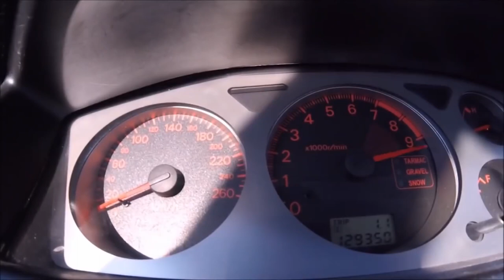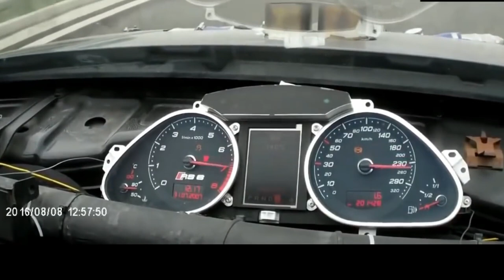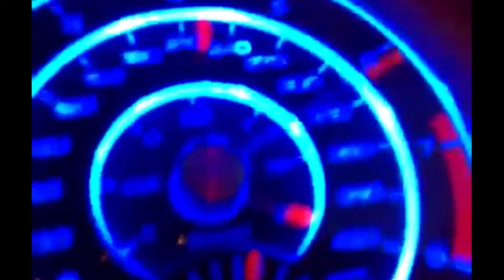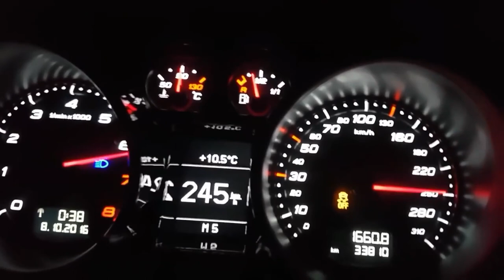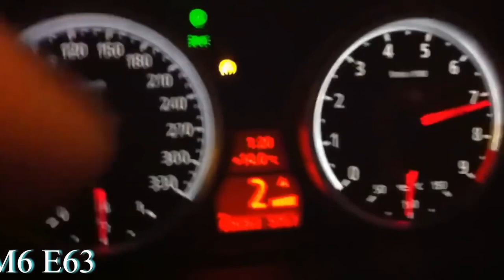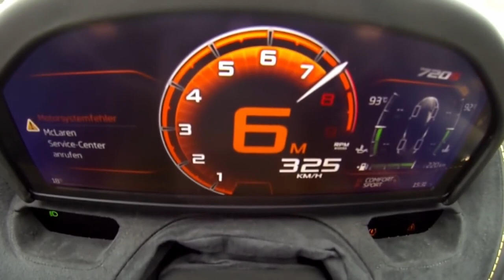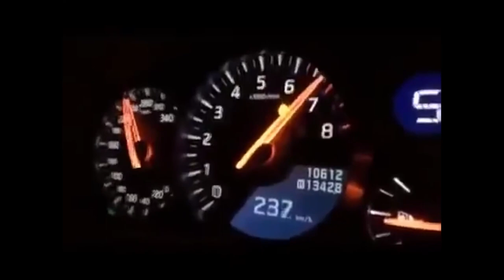Insane accelleration sport car 2022